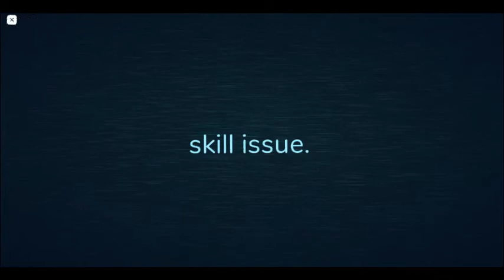Guiding light is TOXIC (Rush edition)